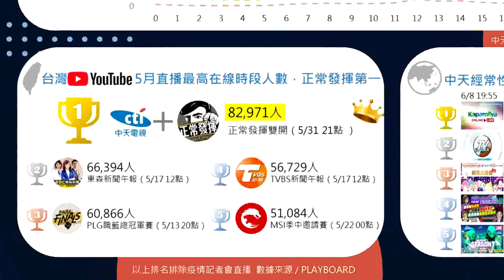打斷手骨顛倒勇 中天轉型新媒體半年 感謝有您作中天最溫暖的後盾